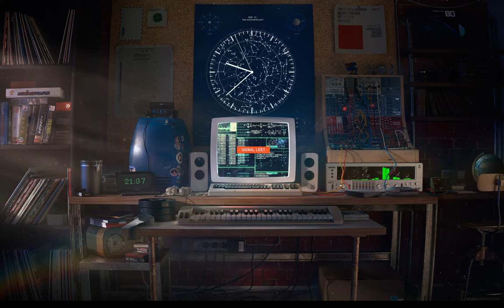Jamuary 2024 Session 02: Variable Time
In which I picked up a digital accordeon!